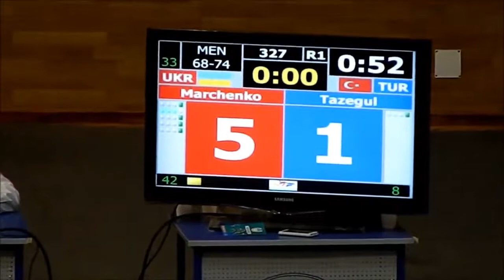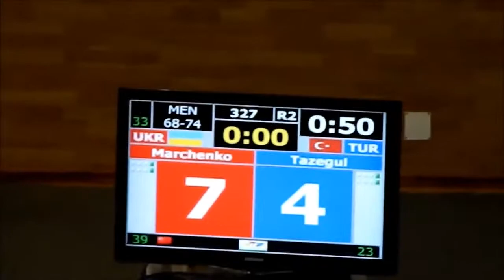Tazegul Servet TUR - Marchenko Artem UKR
2015 Ukraine Open Cup